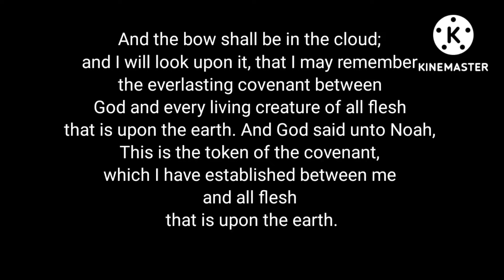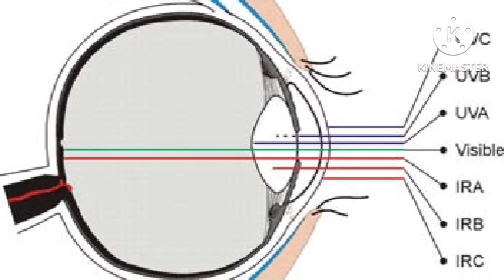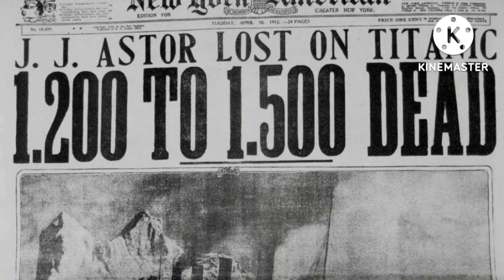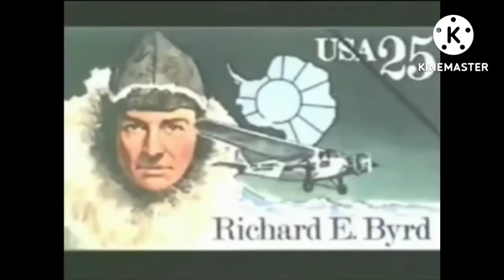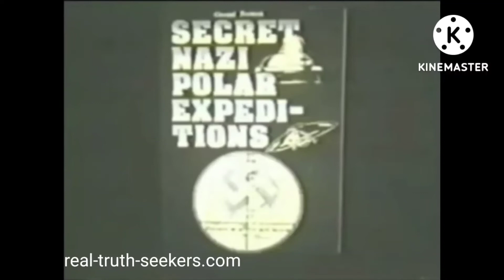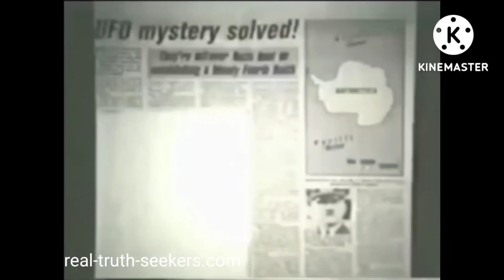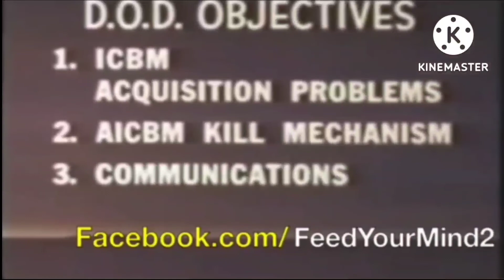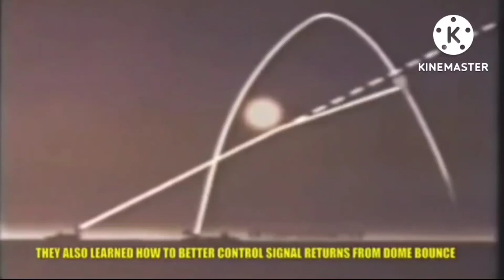There's An Invisible Dome Above Us and Rainbows Prove it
The shape of rainbows is evidence of the invisible dome, aka the firmament, above us.

rainbow cover
wiktionary rainbow